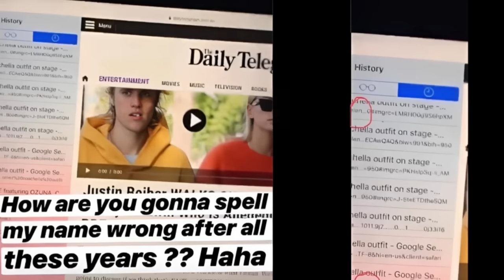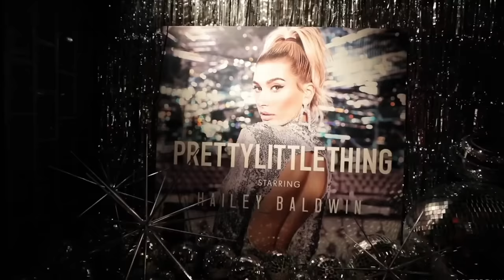Justin Bieber Reveals Why He WILL DIVORCE Hailey Exactly In 2023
Justin Bieber has recently revealed that he will divorce Hailey exactly on September 2023, after their 5th anniversary. What is going on here? Apparently the canadian singer has been using Hailey all these years.